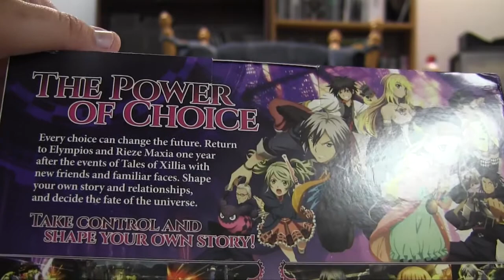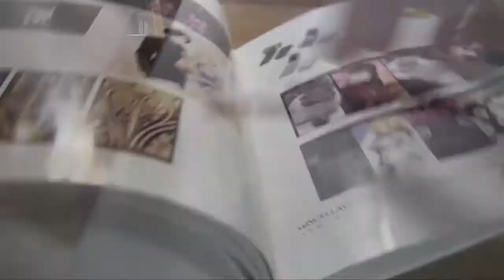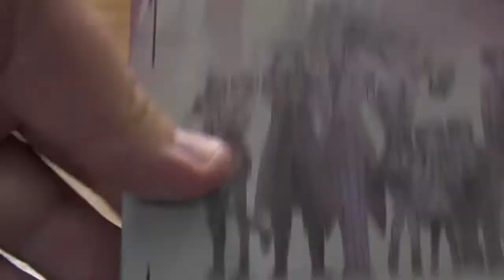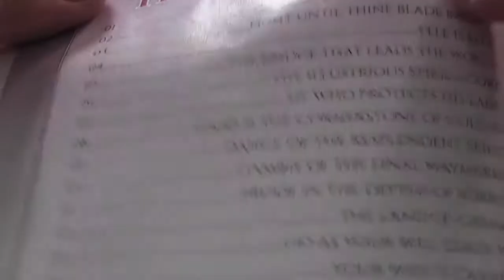Tales of Xillia 2 Collector's Edition Unboxing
Its a little late but watch me struggle with packaging that a child could figure out and see what is inside this awesome looking Collectors Edition for Tales of Xillia 2!